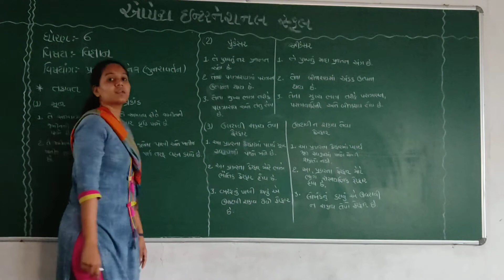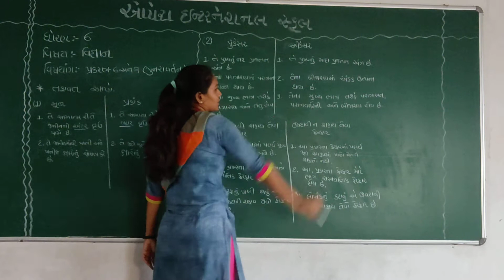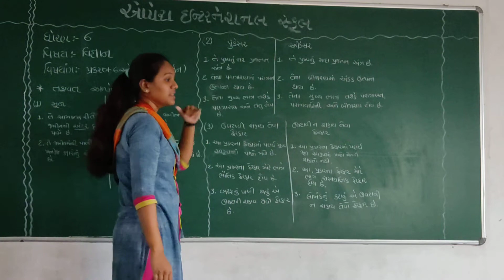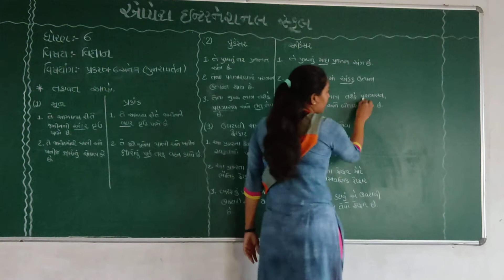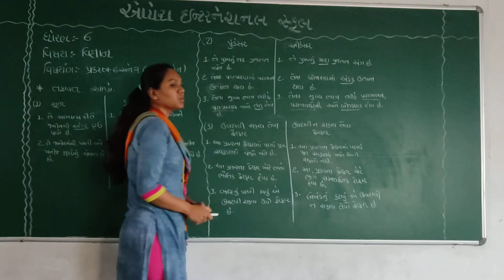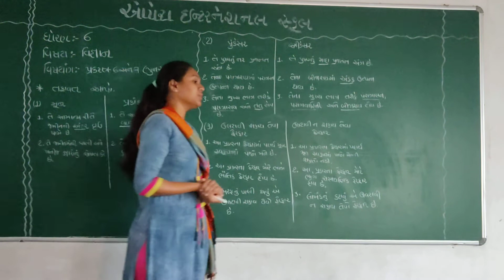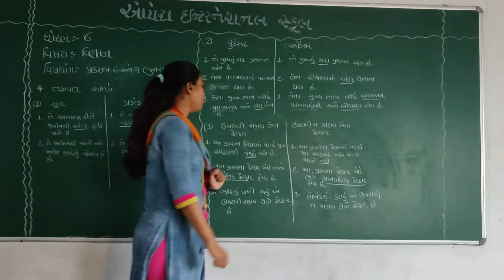Opera International school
chepter 6,7Revision